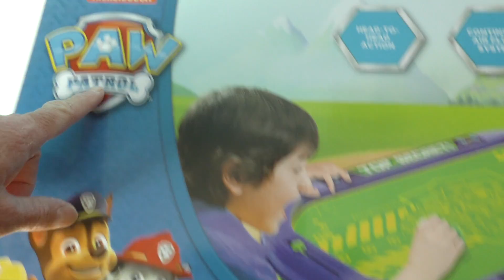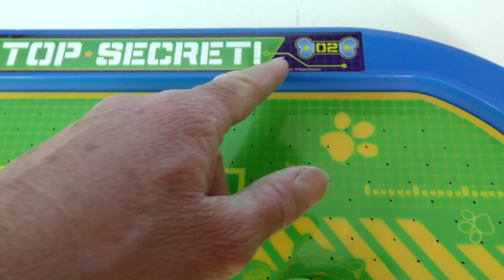Paw Patrol Air Hockey Table ! || Toy Review || Konas2002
We played a game of Air Hockey on the new Paw Patrol Air Cade Air Hockey Table!

Paw Patrol Air Cade Air Hockey Table
A Pawsome electronic air hockey game with your favorite pup heroes! Play on a tabletop or the floor- the puck floats on a cushion of air in this fast-action game as you try to score against your opponent. Keep track of all the action with the dual manual scoring system. Includes 2 pushers and 2 pucks. Let the games begin!